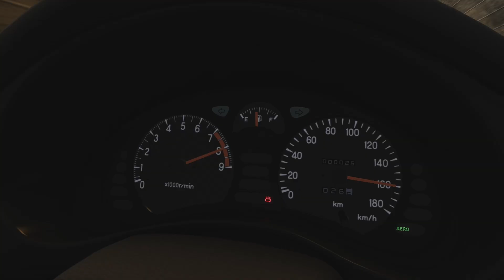1500kg cornering machine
chinook spec is back chat